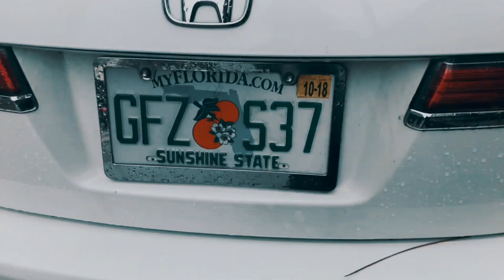MZTV 1150: The Shocking Difference Between the Tabernacle System and Grace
In the Mosaic system humanity approached God with presents. In grace, God approaches humanity with a Present that cannot be denied. What contrast.